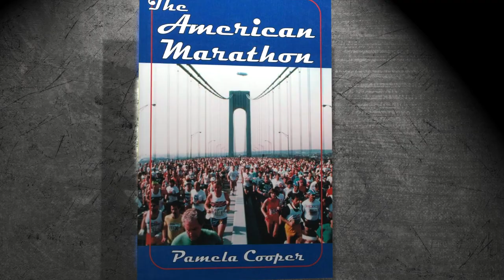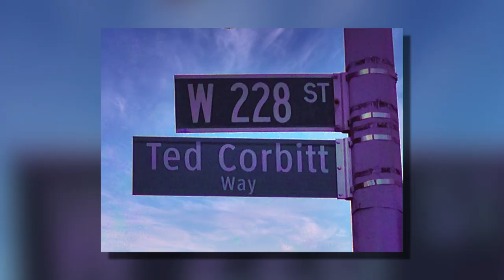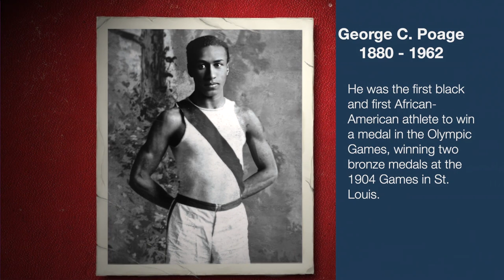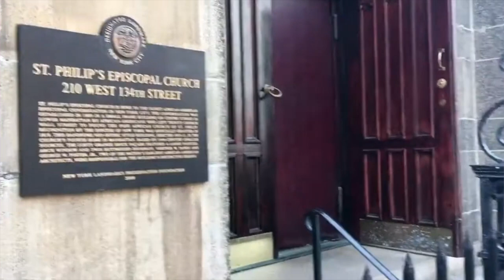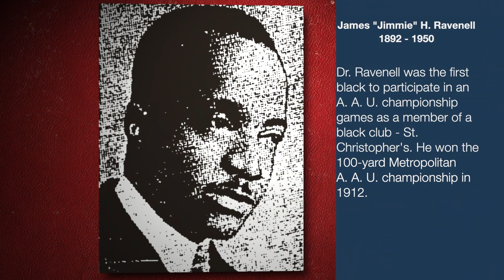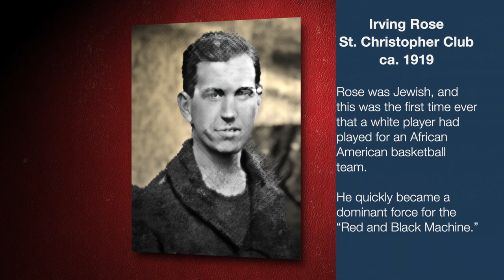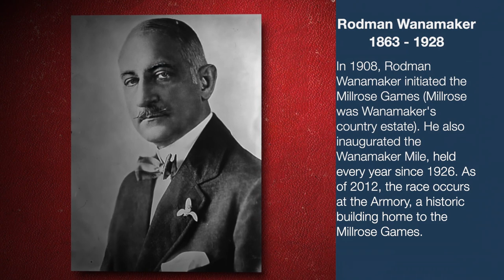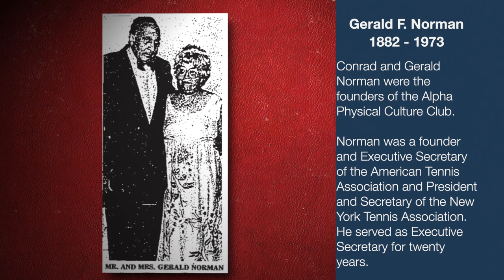Pam Cooper, a running historian, discusses her research on the earliest black running clubs in NYC.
Pam Cooper Chenkin, a running historian, chats with Melanie Eversley about her research on the earliest black running clubs in New York City. Among the clubs covered in Part I of a three-part series:
 - Alpha Physical Culture Club
 - Smart Set Athletic Club
 - St. Christopher's Club
 - Salem Crescent Athletic Club
 - Grand Street Boys' Association